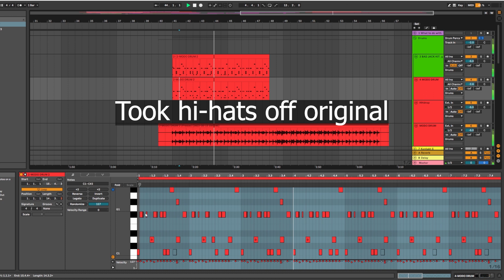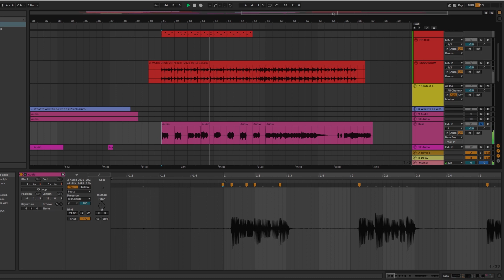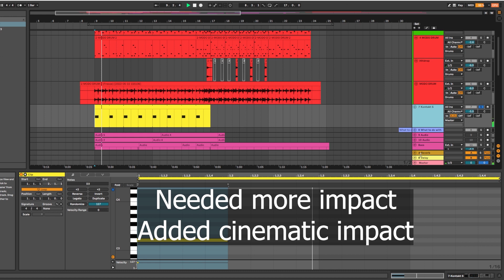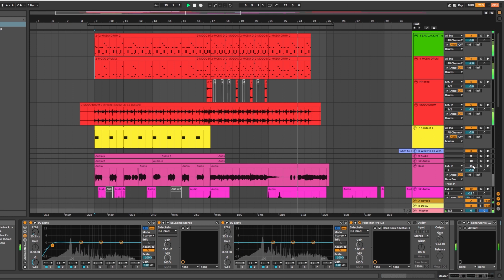Tip I got from a techno tutorial to beef up drums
Took this tip from a house music production tutorial. It made me discover this metallic noise from transposing the hi-hat making it that much heavier. Instantly made me think of The Growl - Cleaver Lever

Drums: 0:00
Main tip: 0:15
Bass: 0:56
Add impact: 1:12
All together: 1:23